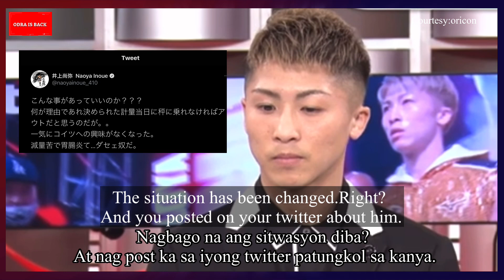(Tagalog&English Sub) Naoya Inoue Lost interest in fighting Casimero interview.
A clip from the interview of IBF and WBA world bantamweight champion Naoya "the monster" Inoue on losing interest in fighting the WBO world bantamweight champion John riel "Quadro Alas" Casimero for the bantamweight unification.
The purpose of this translated video is to reach Filipino and English speaking boxing fans.